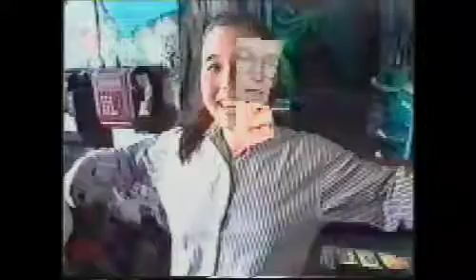Velcro Fathoms Symphony #1 (2000)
A special episode from the Velcro Fathoms Rumpus Room TV show from 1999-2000.